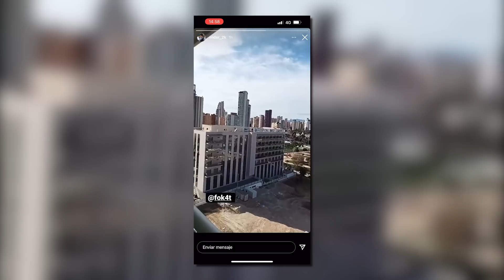¡ASÍ FUE MI NACIONAL EN BENIDORM DE RANGO 4 PARA FMS ESPAÑA! | VLOG TODO RAP BND NACIONAL III